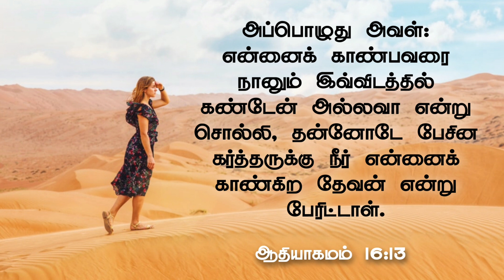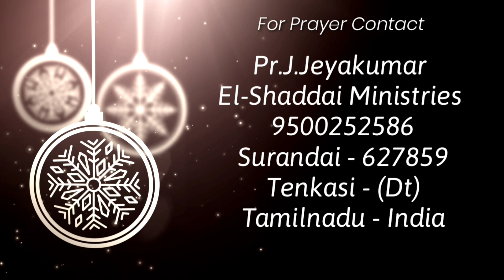Daily devotion|tamil christian short message|Pr.J.Jeyakumar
Daily devotion
El-Shaddai Ministries

Pastor. J.Jeyakumar
El-Shaddai ministries

You tube messages in tamilchristian tamil message